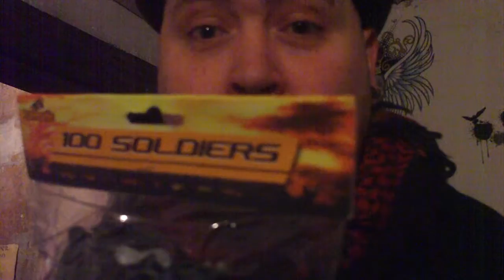The Pound Shop Curiosity 6 of 52.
My pound shop curiosity of the 11th of February.